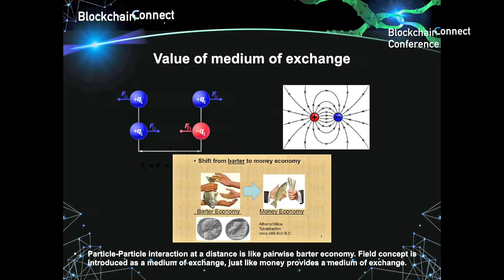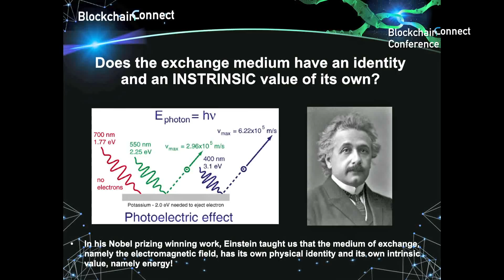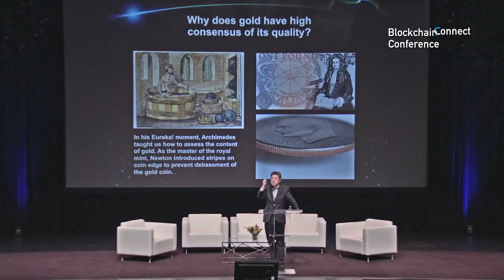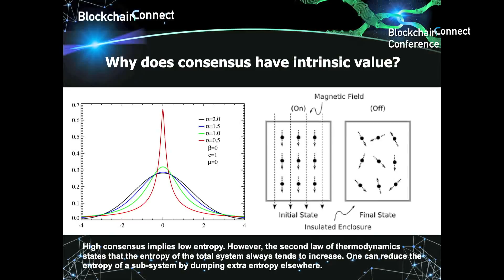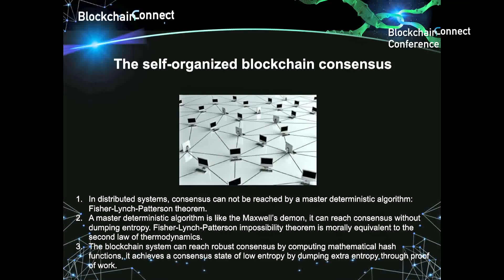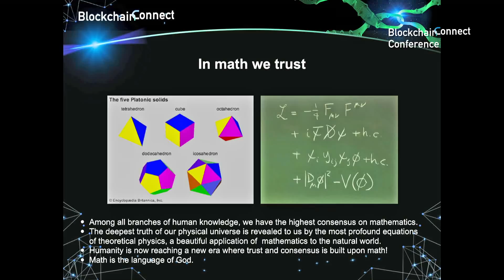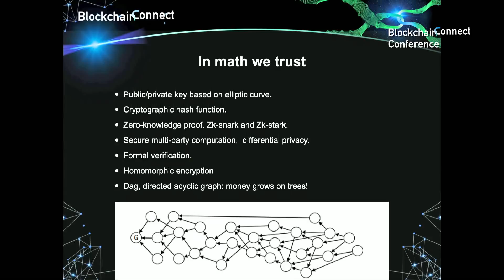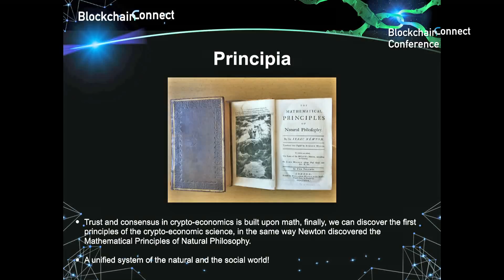Blockchain Connect Conference - Professor Shoucheng Zhang: In Math We Trust